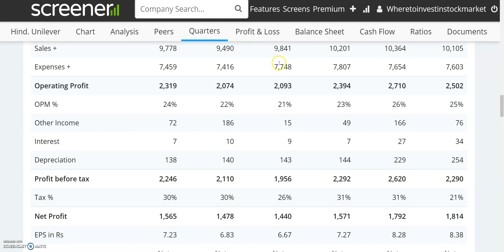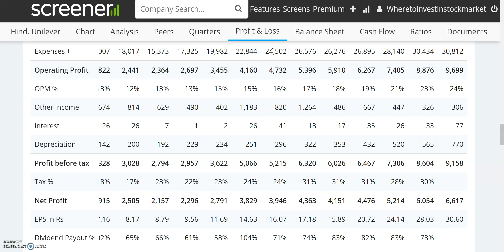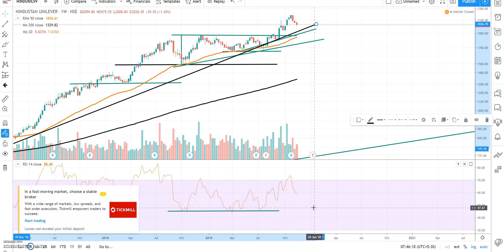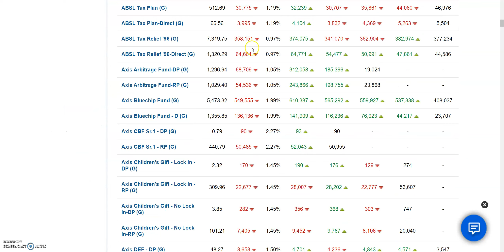FMCG SECTOR का अर्जुन SHARE | Long Term Investment In Stocks | SHARE MARKET PORTFOLIO